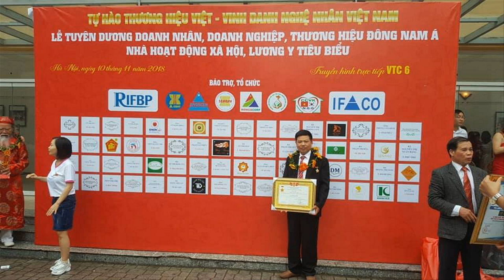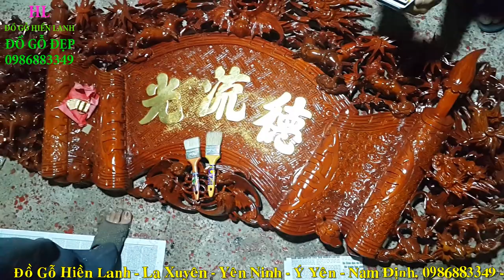🔴Hoành Phi Câu Đối Gỗ Dát Vàng 9999 và Thếp Vàng Đài Loan khác nhau NTN? đồ gỗ Hiền Lanh. 0986883349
- 🔴Tìm hiểu về dát vàng 9999 lên hoành phi câu đối và  thếp vàng đài loan lên hoành phi câu đối tại Đồ Gỗ Hiền Lanh
- 🔴 Lưu ý tránh bị lừa đảo rủi ro khi dát vàng 9999 lên đồ thờ cúng gia tiên. hãy chọn cơ sở đồ gỗ hiền lanh làm uy tín đặt hàng. 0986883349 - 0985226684
- 🔴Vàng 9999 có hình thù nhỏ hơn vàng đài loan rất nhiều - giá vàng 9999 chúng tôi tính theo giá vàng sjc của Hà Nội theo ngày để tính hoàn thiện cho khách hàng
- 🔴Mỗi Bộ Hoành Phi Câu Đối lại có kích thước khác nhau nên phông chữ cũng khác nhau, kích thước chữ khác nhau - Dát vàng 9999 hoành phi câu đối còn phụ thuộc vào bộ chữ to nhỏ khác nhau.
- 🔴Bộ Hoành Phi Câu Đối gỗ gụ , gỗ hương các loại  - hoành phi thờ gia tiên các loại, mẫu mã đa dạng có kt dài 1m97 x rộng 67, ván dầy 3cm, khuôn tranh dầy 7cm x to 10 cm, chạm 3 chữ Đức Lưu Quang, có phụ đề Tiếng Việt
- 🔴 Câu đối gỗ gụ có kt 1m97 x 28 x 4( câu đối thờ gia tiên) - 1 bên câu đối chạm :" Tổ Tông Công Đức Thiên Niên Thịnh" - 1 bên câu đối chạm:" Tử Hiếu Tôn Hiền Vạn Đại Vinh"
- Bộ hoành phi câu đối gỗ gụ, gỗ hương - hàng có sẵn rất nhiều tại cs Đồ Gỗ Hiền Lanh

...Chúng Tôi Tự Hào Là Người Dân Làng Nghề Mộc Truyền Thống: Làng Nghề La Xuyên đá hình thành từ lâu đời , trên 1000 năm